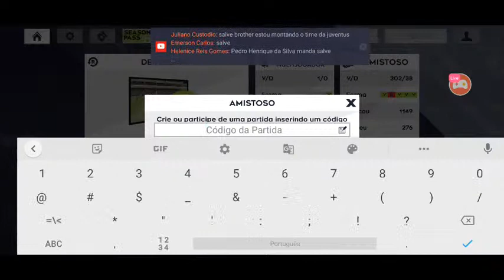Jogando Com Inscritos no Dream League Soccer 2021